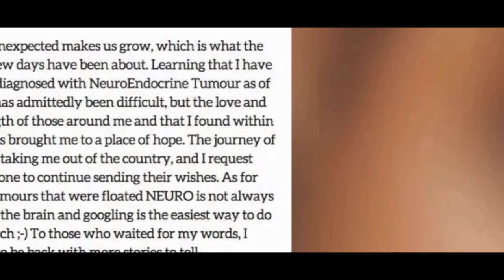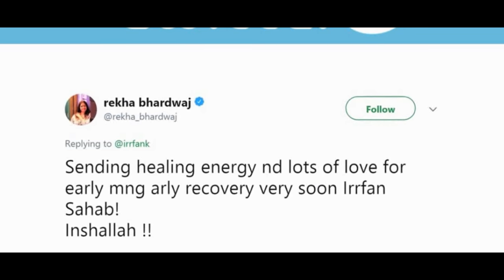IRFAN KHAN CANCER LATEST UPDATE NEWS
Bollywood actor Irrfan Khan just informed through twitter that he is suffering from Neuro Endocrine Tumour and it is related to brain..Do you know that this is a rare disease? Find out more about the treatment here in this video.